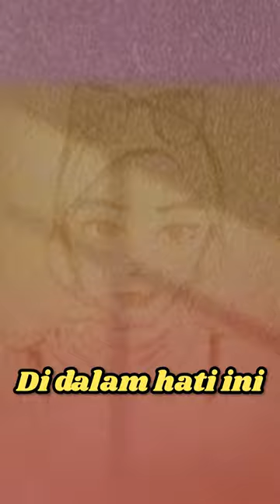Los Retros - Someone To Spend Time With (Malay version)